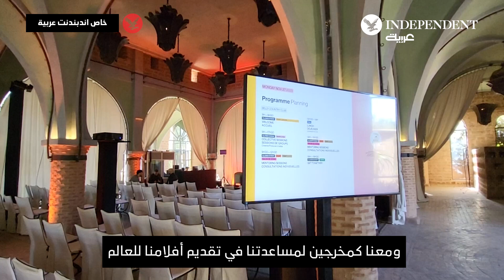لقاء مع المخرج الصومالي "خضر أيديروس" يسرد عن تفاصيل أفلامه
لقاء مع المخرج الصومالي "خضر أيديروس" يسرد عن تفاصيل أفلامه منها "زوجة حفار القبور" وكيف تمثل "محترفات الأطلس" مكاناً فريداً للمخرجين العرب والأفارقة لعرض أفلامهم؟